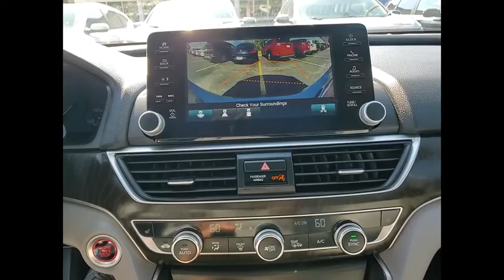2020 Honda Accord Sedan St Charles IL KS712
2020 Honda Accord Sedan EX